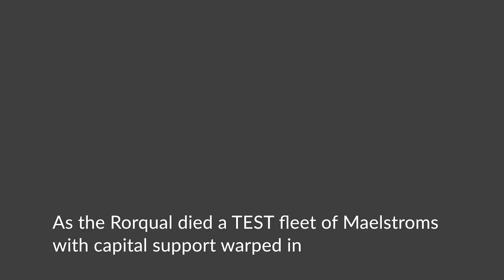Imperium SOCT Praxis fleet v TEST Maelstrom fleet with bonus Rorqual starter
A Praxis fun fleet organised by DaBigRedBoat headed to TEST space, killed a Rorqual and then engaged a Maelstorm fleet with cap support.

The Result: Fun all round